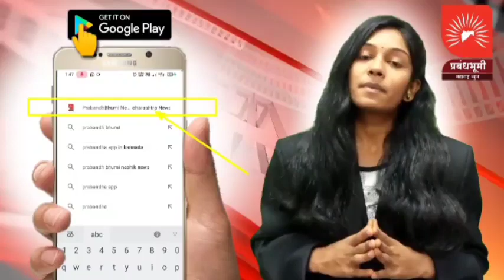नंदुरबार। दारू पिऊन वाहन चालवनाऱ्या नागरिकांवर कारवाई; पोलीसांमार्फत ड्रिंक अँड ड्राइव्हच्या केसेस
नंदुरबार। दारू पिऊन वाहन चालवनाऱ्या नागरिकांवर कारवाई; पोलीस विभागामार्फत ड्रिंक अँड ड्राइव्ह च्या केसेस